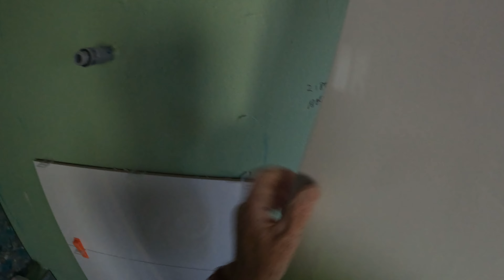How To Build a Tiled Wall the Ultimate Guide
I decided to start a full tile at the bottom and have the cut at the top. People don't look up at the ceiling as they walk into a bathroom.

I have been a professional tiler in Australia for 35 years and love what I do. I have tiled everything from train stations to multi-million dollar mansions and million-dollar shopping centres. I am an expert in tiling bathrooms, all floors, and walls in homes. After all my experience over the years, it is my passion to share my knowledge and skills with others.